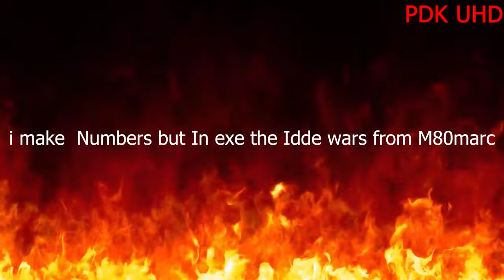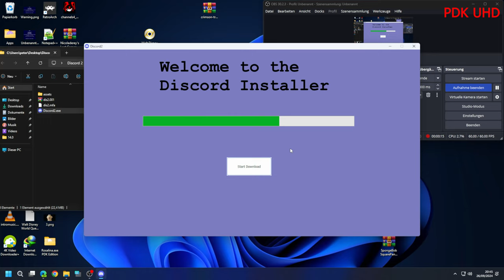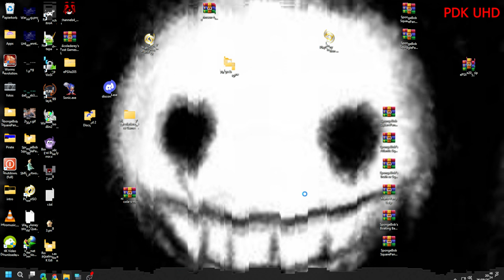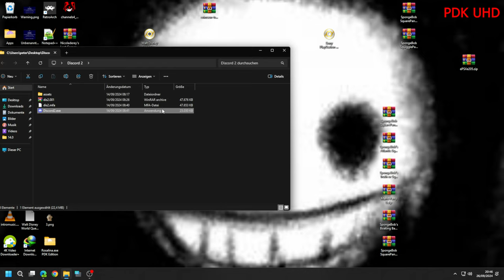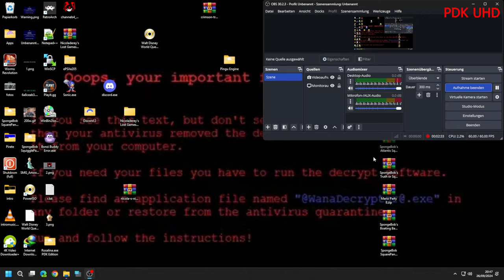Discord.exe 2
A Google.exe Ripoff Game